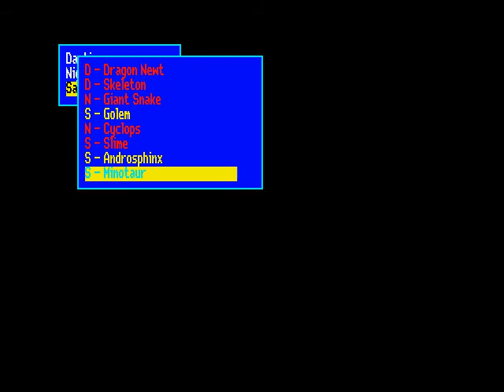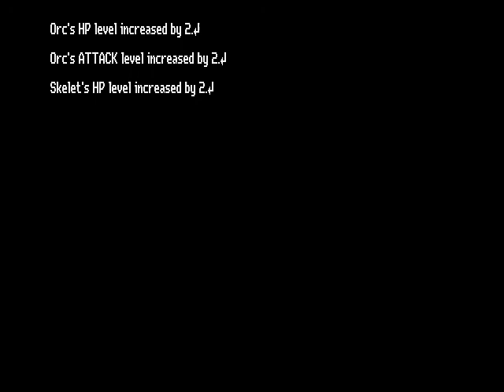Last Armageddon - MSX2 - In-Game Demo (DISK B/C) - English Translation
In-Game Demo (DISK B/C) English Translation (with Turbo mode enabled)

Text Translation: 232

Code & Reverse Engineering: Max Iwamoto